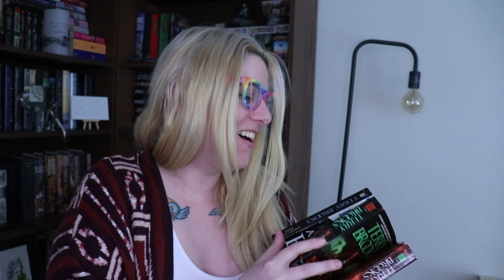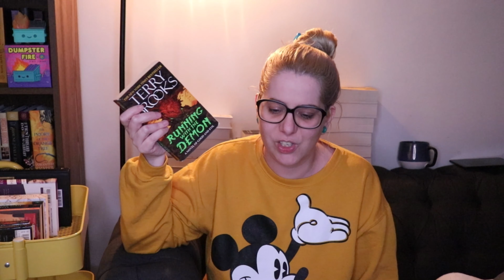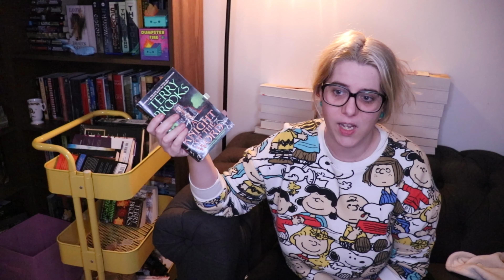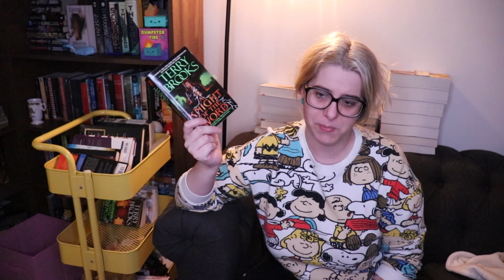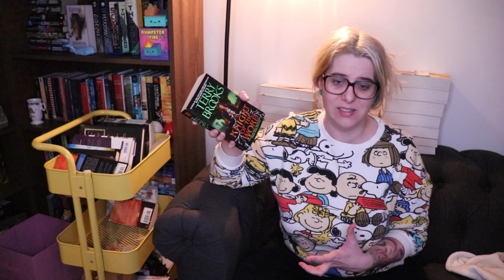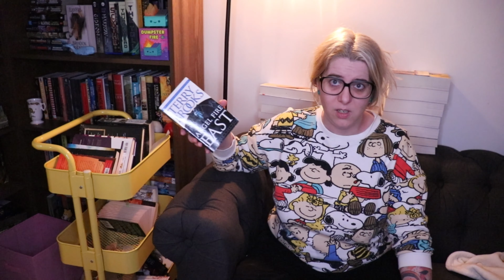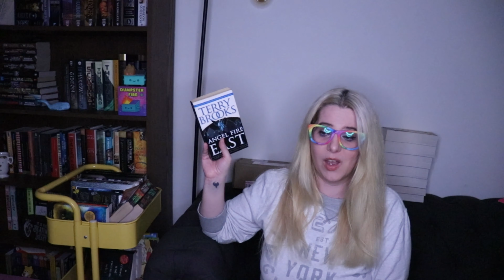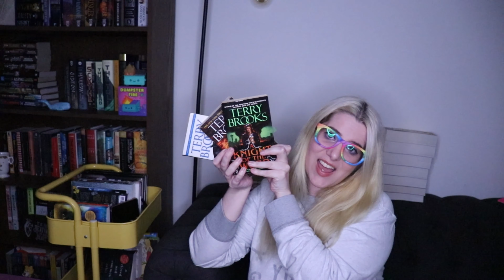People Suck | Shannara Series Read Through | The Word and the Void